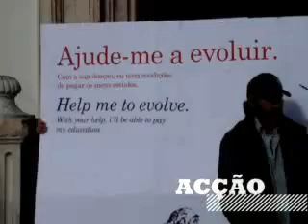Mendigo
Boas ideias dão resultado